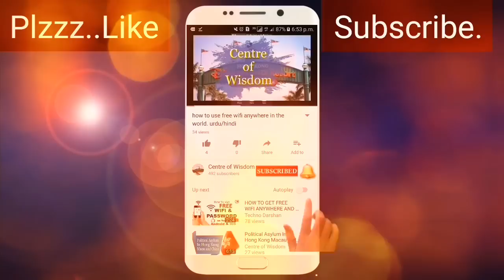Hong Kong Jobs and salary information for Pakistanis and Indians.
Hong Kong salary 2017 || Hong Kong jobs for foreigners || Hong Kong Guide

Video Description: Hello friends.
in this video I described estimated in Hong Kong. how much you can earn in a month and i described the daily wages in Hong Kong for Pakistanis, Indians, Nepalese and Bangladeshis. I described the daily wages and monthly salary or income according to different visa categories.
Hong Kong salary information.
Hong Kong work permit.
Channel Description: Centre of Wisdom is Pakistan’s Number One Leading Channel Providing True and legit information on Visa, Immigration Policies of All Countries of the World.
More Videos from Our YouTube Channel.